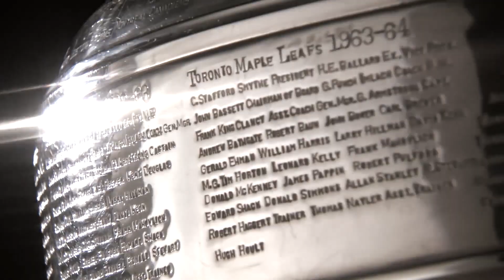Colorado Avalanche Stanley Cup Final Hype Video | Make history or be history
Nominate a community star to go to an Avs Playoff game courtesy of Breck Brew